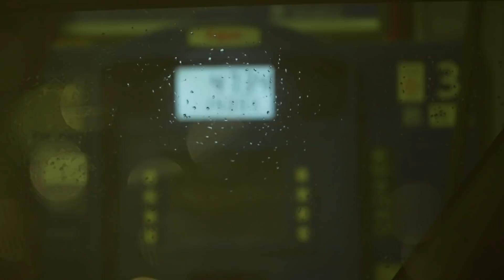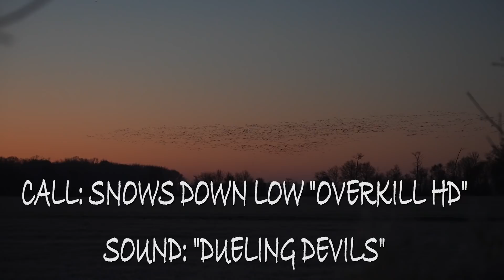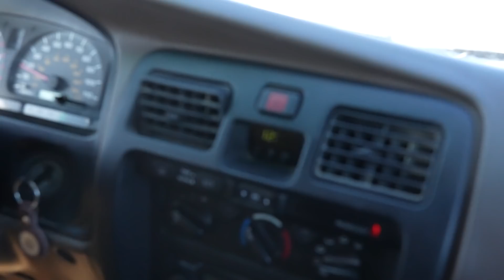3x Mack's Snow Goose WORLD CHAMPS! - 203 BIRDS! INSANE RAINOUTS!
Watch as we travel down to Arkansas and compete in the Mack's Prairie Wings Snow goose world championship! We ended up winning and it was an awesome time.